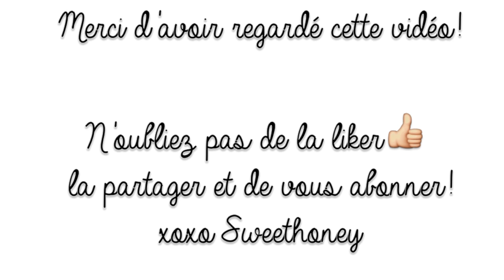Un Teint Parfait pour le printemps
A LIRE!

A LIRE! les infos sont ici!
 Voici ma routine teint  avec les produits que j'utilise quotidiennement: je les adore! j'aime le résultat le côté soft léger et néanmoins avec cet effet "teint parfait" j'espère que vous aimerez!

Ysthéal AVENE

Porefessional BENEFIT

Fond de teint NARS sheer Glow teinte Barcelona

Effaceur Yeux Maybelline teinte Nude

Poudre Light reflecting setting Powder NARS

Duo Paradise TAN DIOR teinte Coral Glow

Mineralize Skinfinish MAC teinte Soft and gentle

Je porte le Gloss Revlon coral reef
❤ℱℴℓℓℴω❤
http://
★Mon compte Twitter pour discutailler tous les jours
★Pour des photos quotidiennes de ma tenue/mes envies mode make up ou fooding venez me rejoindre sur INSTAGRAM: Sweethoney2106

Je filme avec un CANON Eos 650d
1 Lumière softbox achetée sur ebay 45$

* 1 mois d'essai chez Audible, mon application préférée pour écouter des livres audios, n'importe où n'importe quand